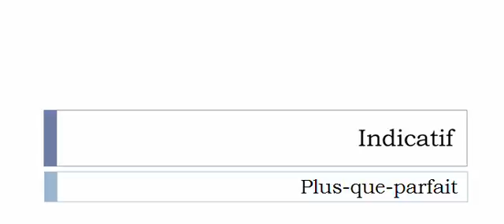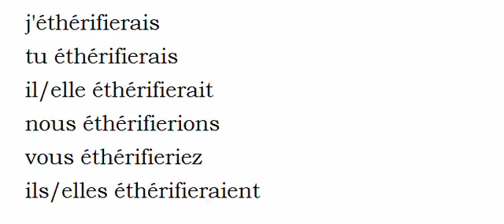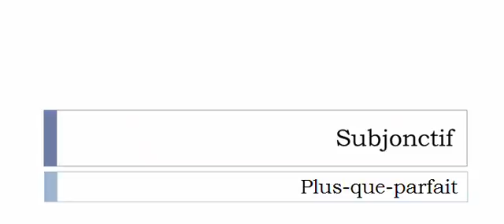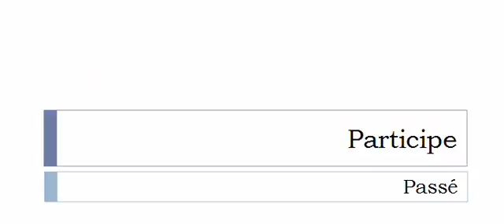French conjugation Verb = Éthérifier